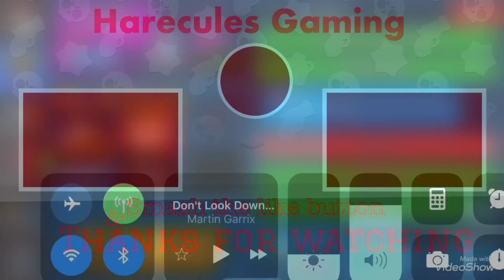YOU CHOOSE MY BRAWLER CHALLENGE!!! MY FAVORITE CHALLENGE SO FAR! Ft. Nubskillz Gaming Brawl Stars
Today we are trying out a new challenge on brawl Stars. I am joined by my friend nubskillz gaming. He has a YouTube channel and is looking to grow. So make sure to check out his channel. This was probably one of my favorite challenges to do. Remember to like this video!